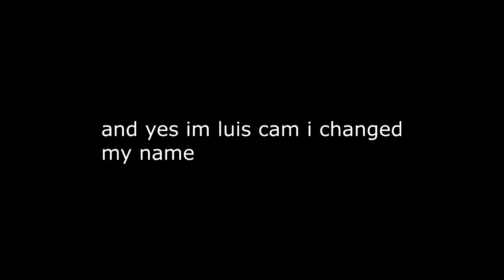How i went from trash to one of the best in Fortnite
some people think that im one of the best out there, thats why the title says that :)